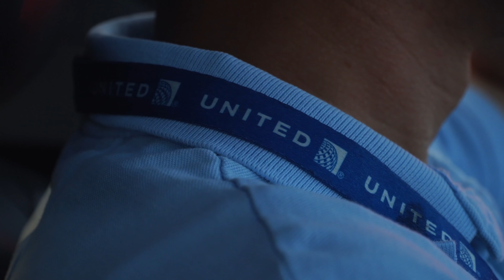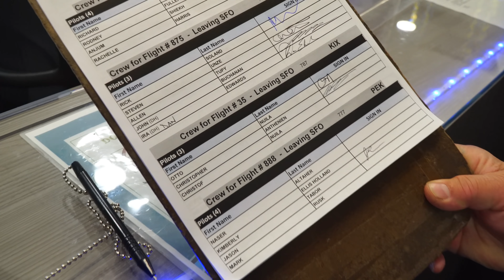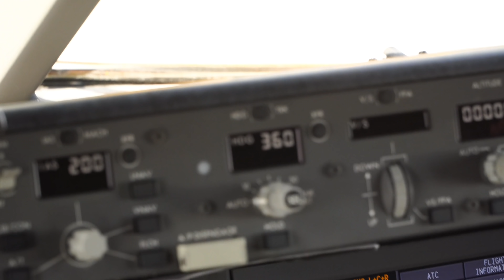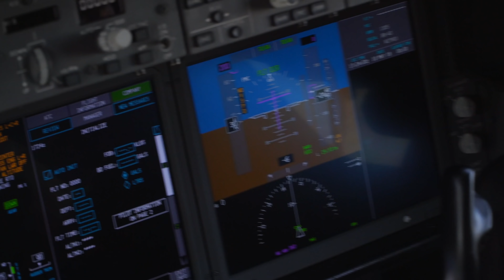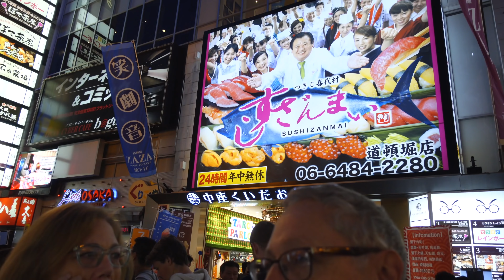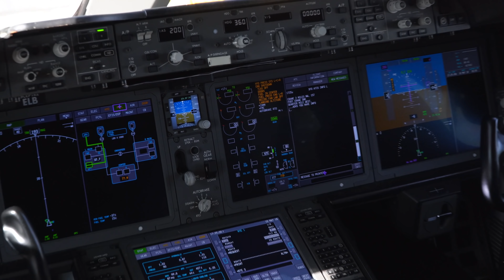My Dad and Brother Pilot My 787 Flight to Osaka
My Dad and brother are both United Pilots, and through a series of fortunate events they were able to accomplish my Dad's long-shot dream of being able to fly the same plane, the 787, and the same trip together before he retires. This is a story about living the principles of manhood over the long haul of decades dedicated to a craft and a meaningful purpose.